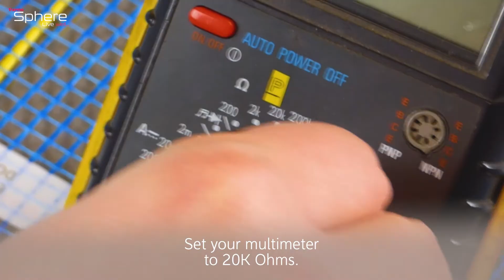Electric underfloor heating sensor probe test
One of the most important parts of installing electric underfloor heating is testing.  ThermoSphere have made this process easier by providing you with this quick and easy guide.

You can find out more from Product Lead, Sam Hills’s written walkthrough
Would you like to join our loyalty programme?  For more information about the ThermoSphere CONNECT programme,

If you have any questions regarding an installation or want to find out more about our range of electric underfloor heating solutions, please contact one of our team via: -